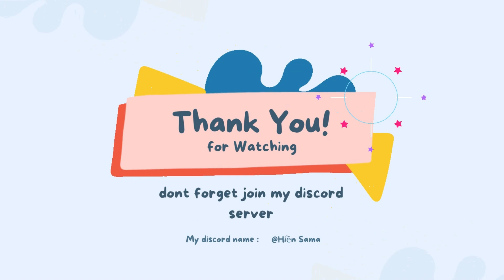[ Left 4 Dead 2 ] : tập 11 trốn thoát bằng thuyền ( Full Death Toll )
trò chuyện với mình tại :
link mod tăng độ sáng cho các map l4d1 [ Full Bright ]
cột mốc sub ;
10 người đăng kí : ✅
20 người đăng kí : ✅
50 người đăng kí : ✅
100 người đăng kí : ✅
150 người đăng kí : ✅
200 người đăng kí : ❌
© Bản Quyền Video Thuộc Về Hiền Game vui lòng không reup
© Bản Quyền Game Crack L4d2 thuộc về Nguyễn Thành Mẫn